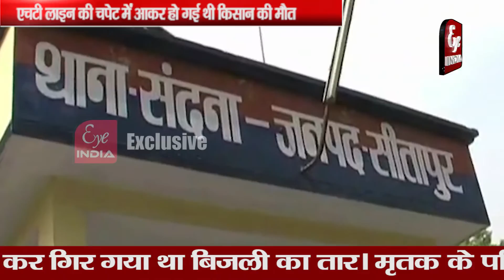मृतक किसान की पत्नी को दिया चेक